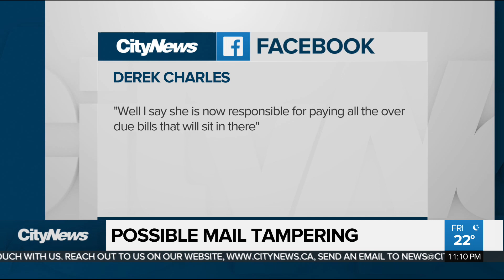Possible mail tampering being investigated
Canada Post is investigating what appears to be someone tampering with the mail after a video appears to show a girl pouring a drink into a mailbox.